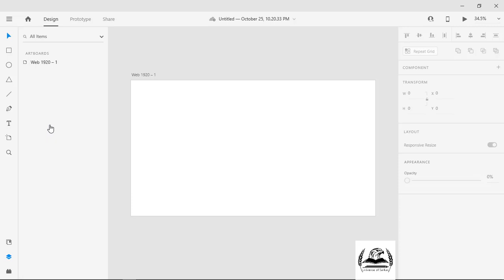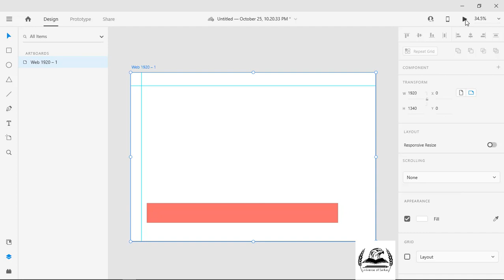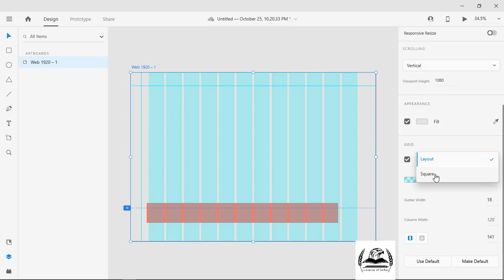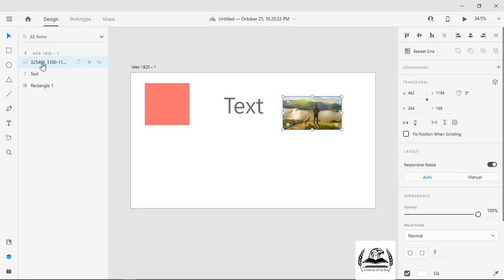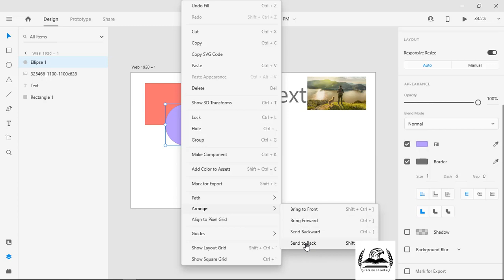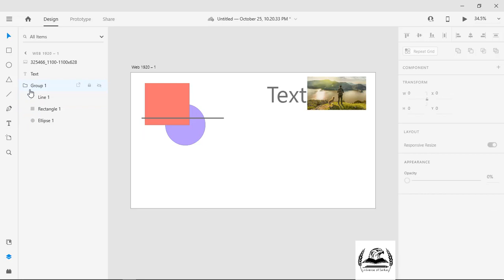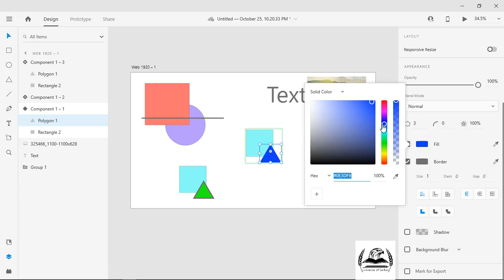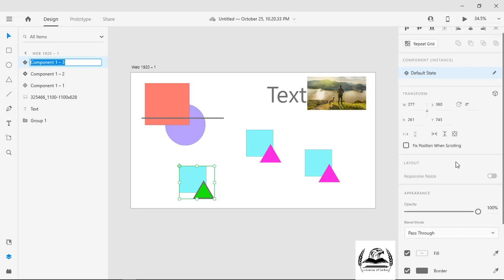All About Layers in XD | Adobe Xd cc for Beginners | Adobe Xd in Urdu & Hindi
Adobe Xd in Urdu, Adobe Xd in Hindi by Universe of Sarkar.

Hi Guys my name is Samiullah & Welcome to Adobe Xd cc,
This is basic to advance level complete course for beginners in Urdu & Hindi. In this video you learn all about layers in adobe xd.

I have already read these tutorials. The link is below,